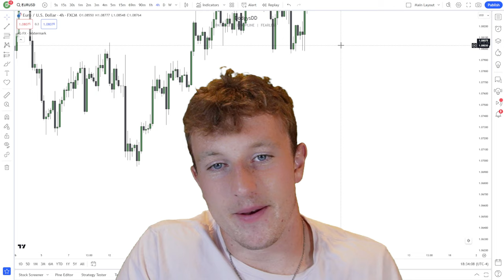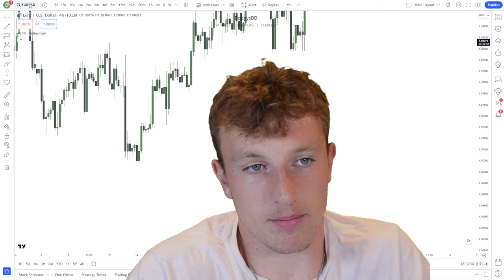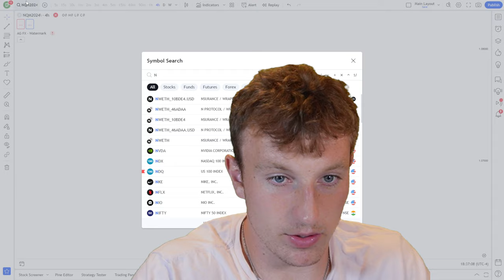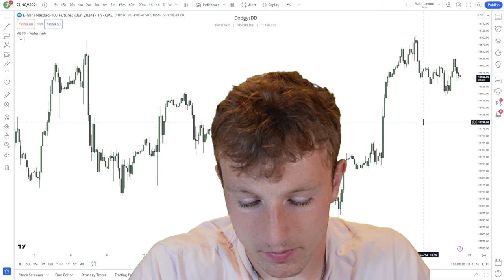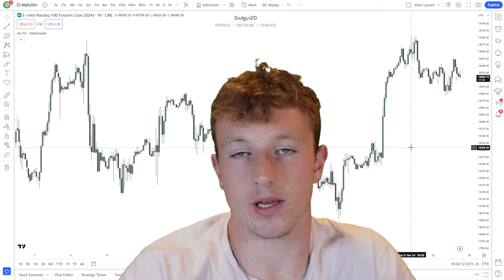Introduction | Bootcamp Ep. 1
👉 MY DISCORD [FREE] (#1 ICT Trading Community)

Tags (ignore): stocks, how to invest, day trading, not financial advise, crypto, how to get a million dollars, shibcoin, bitcoin, shiba, amc, gme, gamestop, short squeeze, gamma squeeze, options, stocks options, how to play options, how do options work, fair value gaps, inversion fvgs, ict, ict concepts